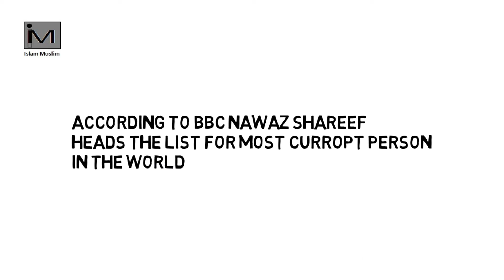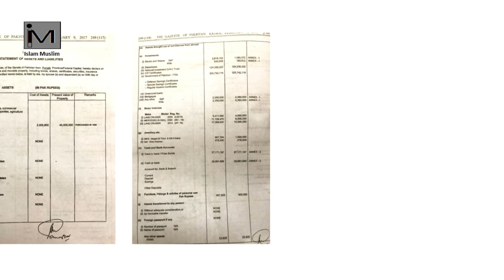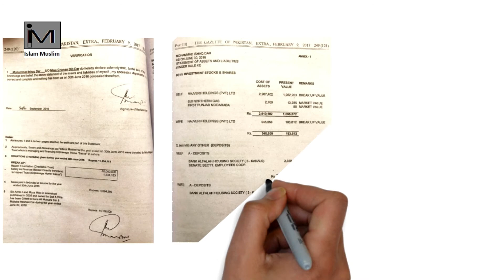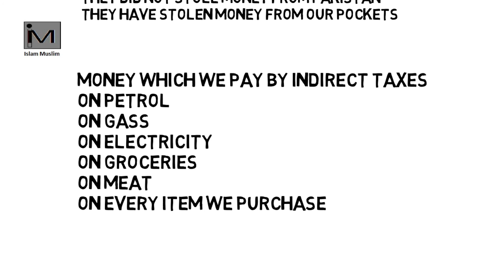True Face Of Nawaz Shareef and curroption money laundring, Quaid E Azam also Stated for people Like.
In this Video True Face Of Nawaz Shareef and corruption is exposed money laundering Ishaq Dar his partner in crime how he helped Nawaz Shareef to launder the money from Pakistan and it's we the people of Pakistan who pay for this Curroption so people wake up and stop supporting Nawaz Shareef as he is a criminal.